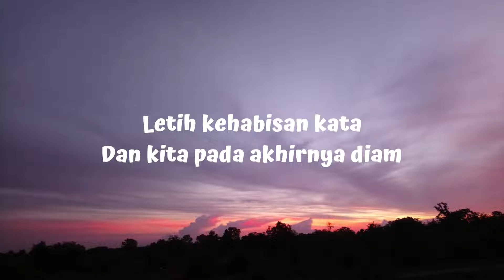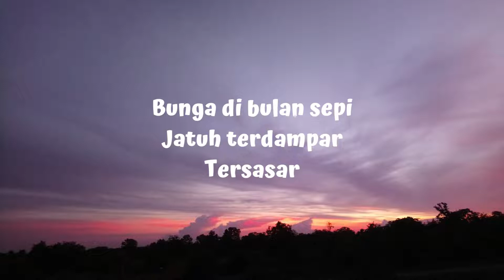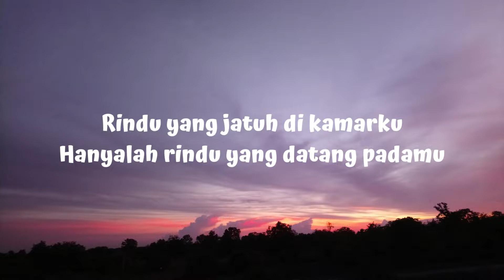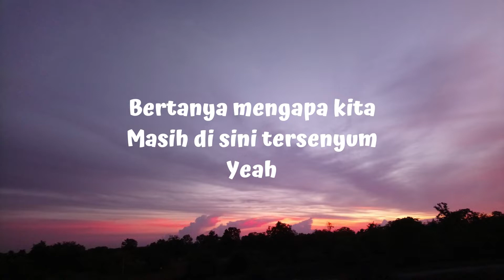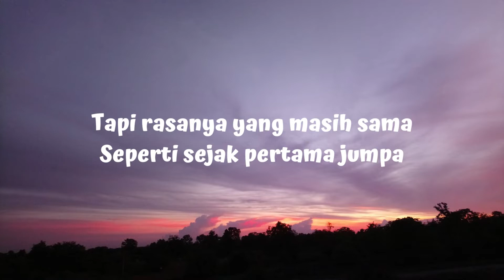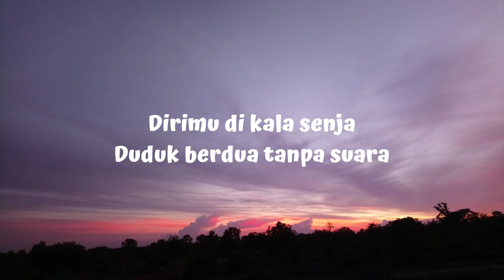MONOLOG - Pamungkas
Gelap di dalam tanya
Menyembunyikan rahasianya
Letih kehabisan kata
Dan kita pada akhirnya diam

Bunga di bulan sepi
Jatuh terdampar
Tersasar

Alasan masih bersama
Bukan karena terlanjur lama
Tapi rasanya yang masih sama
Seperti sejak pertama jumpa
Dirimu di kala senja
Duduk berdua tanpa suara

Rindu yang jatuh di kamarku
Hanyalah rindu yang datang padamu
Bertanya mengapa kita
Masih di sini tersenyum
Yeah